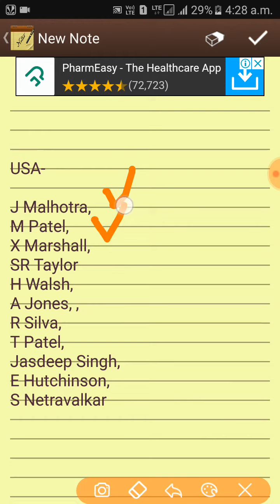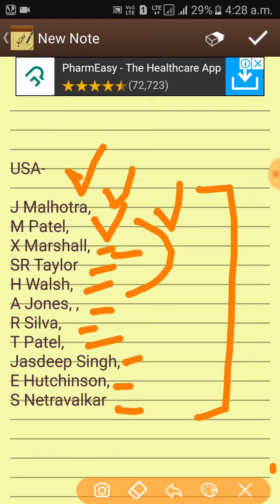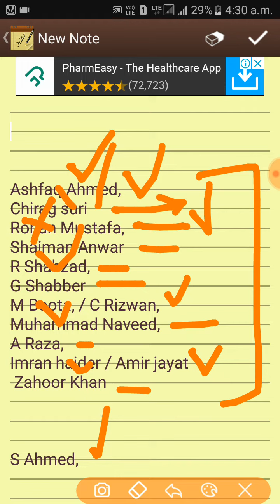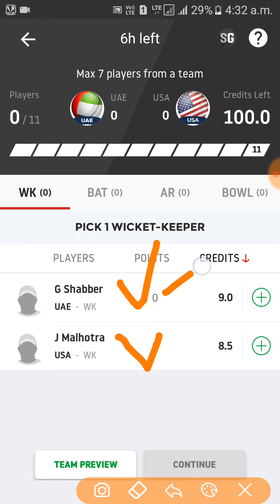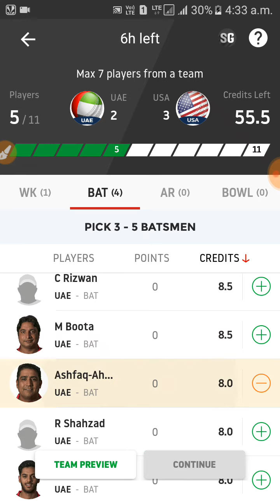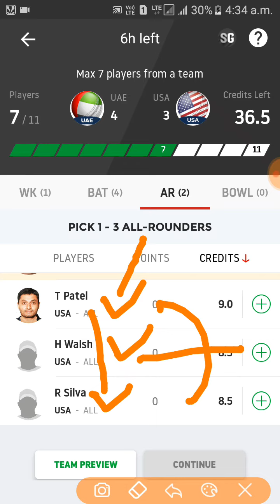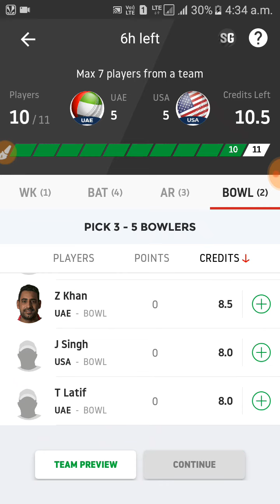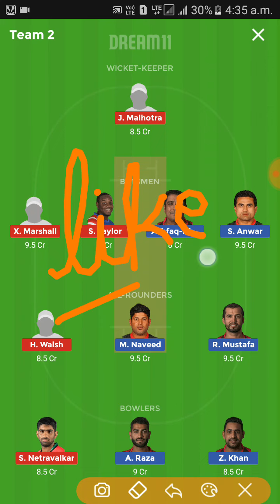UAE vs USA Dream11 Prediction 1st ODI: Preview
Downlode dreem11
Rafferal = PRAS41234CD

MyTeam11 ! India's leading fantasy sports app.
Earn ₹ 100 bonus with
refer code JFFN135WOJ

Rafferal = pkji

Downlode karte hi 100rs. Fir jeeto unlimited
Downlode halaplay

Use code "JTYL1A1 " to register and get Rs 50 as bonus. Make sure to verify your phone number to get the bonus.